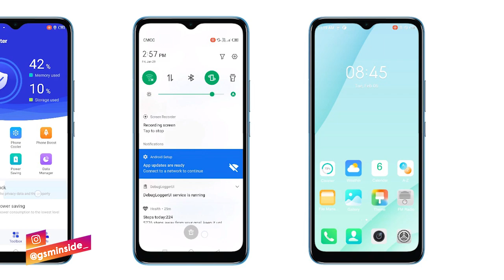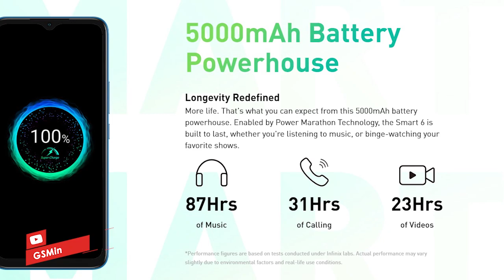HP MURAH! Infinix Smart 6 Resmi Rilis! Yang Cari HP RP 1 Jutaan, HP Ini Bisa Jadi Pilihan!